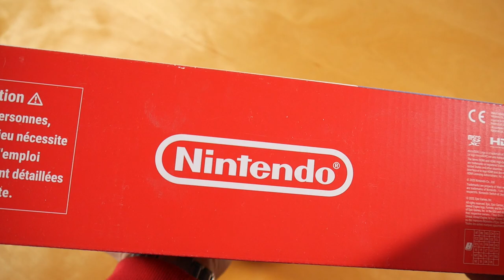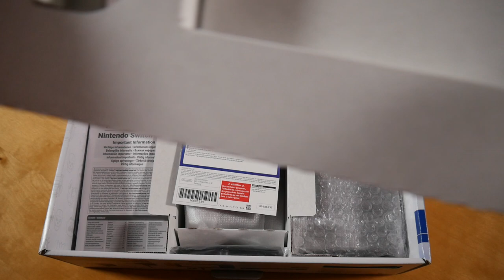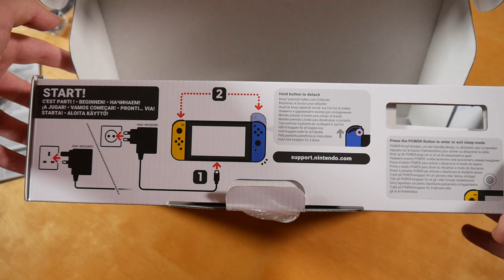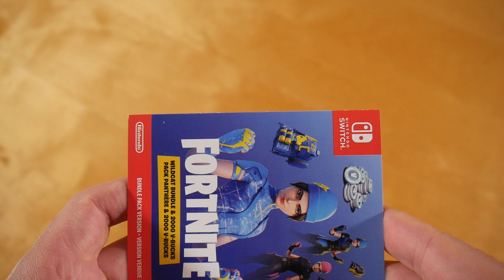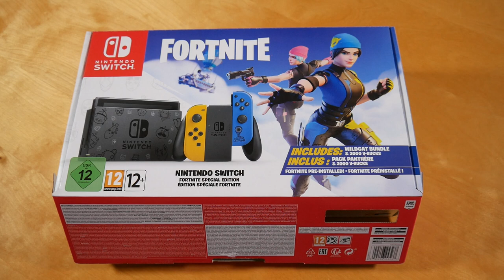Nintendo Switch Fortnite Special Edition Unboxing German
In diesem Video zeige ich euch die Nintendo Switch Fortnite Special Edition.
► Hier könnt ihr die Konsole kaufen:
Konsole (Fortnite Edition)
Weitere Konsolen

✘► INFOS
Nintendo Switch Fortnite Special Edition
Release Date: 10/2020
Kaufpreis: 329,99 €

Nintendo Switch Box Inhalt:
- Konsole
- Joy Con (2x)
- Joy Con Hand Schlaufe (2x)
- Controller
- Docking Station
- Strom Kabel
- HDMI Kabel
- DLC Code

Nintendo Switch Info:
Die Konsole erschien im Oktober 2020 über Nintendo.